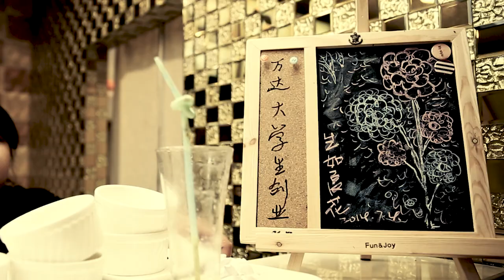Wanda's 30 years in 6 minutes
Founded in 1988, Wanda developed into a conglomerate with key business in culture industry, commercial management, real estate and finance. Wanda also has a long-standing heritage in fulfilling corporate social responsibility. Take a look at Wanda's 30 years.